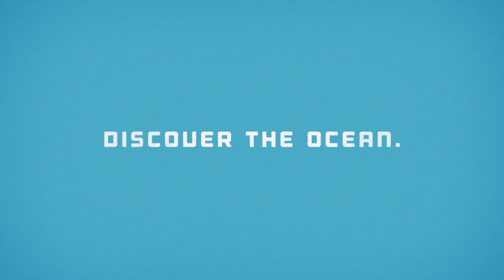Happy World Oceans Day from Ocean Networks Canada!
World Oceans Day is a worldwide annual celebration of the oceans to raise awareness of current challenges — such as overfishing, climate change and pollution — and to encourage people to take an active role in conserving our world’s oceans. Ocean Networks Canada (ONC) will be joining community events all along the B.C. coast, from Sidney to Prince Rupert. Check out how YOU can be a part of World Oceans Day at worldoceansday.org
We hope that you enjoyed the video! Check out the Ocean Networks Canada website to discover the ocean to understand the planet!